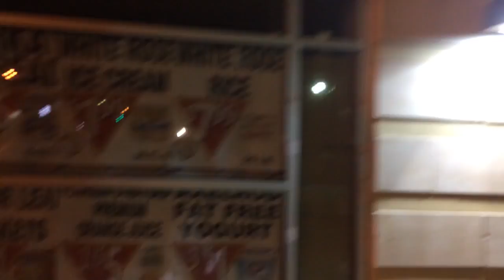LOOK HERE! Freshly baked bread delivered but left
On 04/05/2014 I witnessed the company for Met Supermarket in the Bronx New York on Melrose Avenue & 156th Street dump their delivery of fresh-baked breads inside the dumpster that they discard trash.